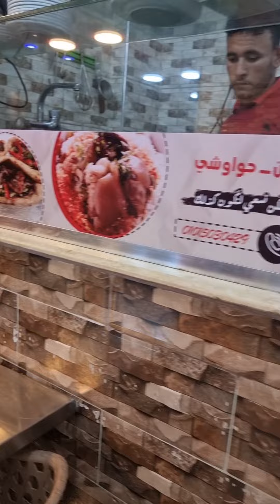طريقة إعداد وتجهيز اكبر صنية مشكلة بحلويات المدبح 🐂 مع " الخديوي " ملوك الاكل الشعبي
اشهر وأقدم مسمط لبيع حلويات وفواكة لحوم المدبح
السمين
الخديوى ملكش حجة
مسمط الخديوي بالسلام شارع عثمان
الخديوي  بتاع السمين
الخديوي الأساس اللي علم كل الناس
شارع عثمان بن عفان - السلام -السويس
حلويات المدبح وفواكة السمين بتاعت بحة
المسمط
تقاطيع اللحوم
مكونات سندويتشات التقاطيع
فواكة اللحوم

ممبار
فشة
كرشة
طحال
ممبار
كبدة
سجق
قلب
كفتة
سجق
ضره
فتة
لحمة راس
شوربة كوارع
مخ بانية
قراقيش
الكوارع
الكارع
العكاوي
طواجن
الفتة المصرية
شوربة فواكة اللحوم
قناة ايمي وهنونة
ملكة البحريات
رقم الوتساب الخاص بالقناة